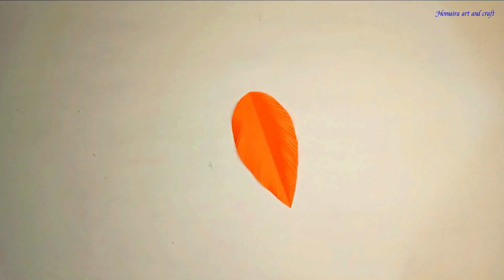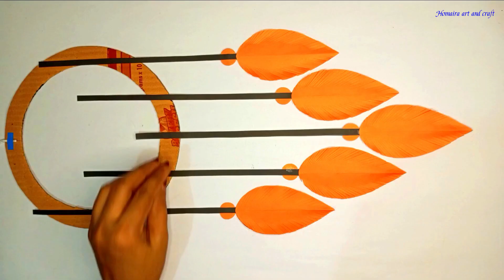Unique Paper Wall Hanging | Easy Paper Flower Wall Hanging | Diy | Homaira art and craft